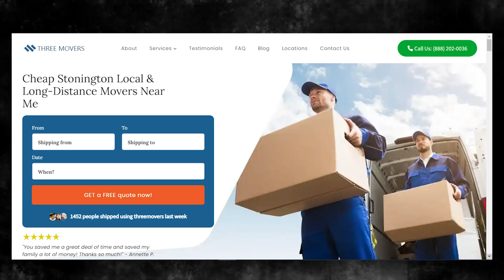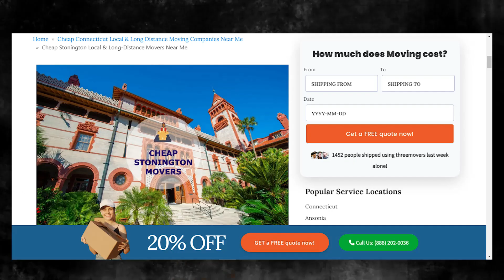Trusted Stonington Packing Service, Safe & Secure Stonington Storage | Fast and Reliable Moving Help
Gain valuable information on Stonington moving companies in our authoritative blog post!

Moving to a new city can be an exciting adventure, but it can also be a stressful experience if you're not prepared. If you're planning to move to Stonington, there are several things you should consider to make the process as smooth as possible.

If you're planning to move to Stonington, or any other destination in the United States, contact Three Movers today for a free quote. We'll take care of all your moving needs, so you can focus on settling into your new home and community.